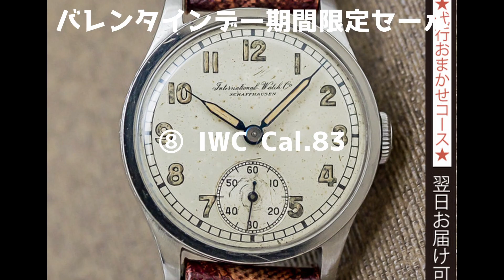★バレンタインデーに贈るアンティーク時計 2月前半の期間限定セール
【詳細：この時計の現在価格と販売状況】